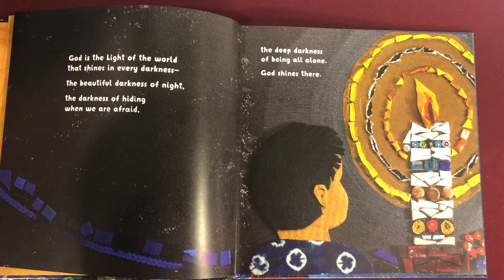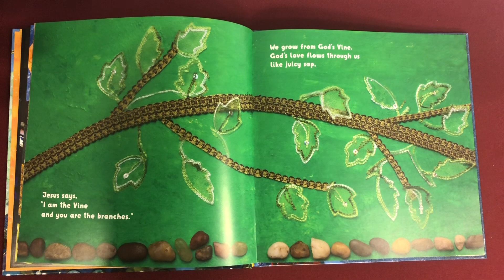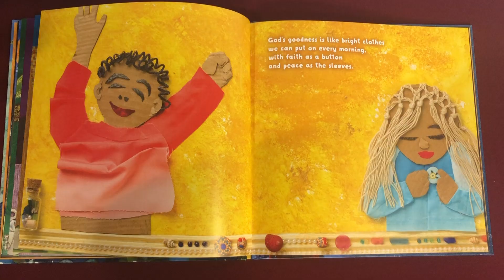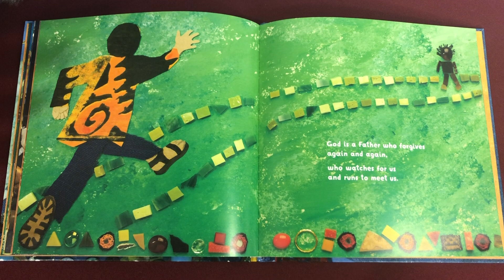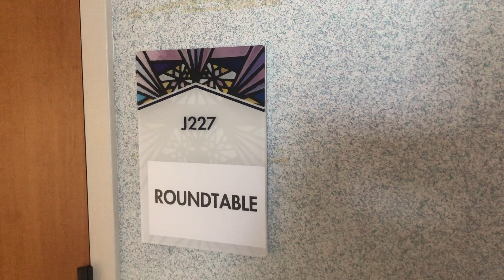Sunday School Lessons: Images of God from Rev. EvaMarie Campbell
Rev. EvaMarie Campbell, Associate Minister at Boston Avenue UMC, shares the first of 2 lessons on the images of God.